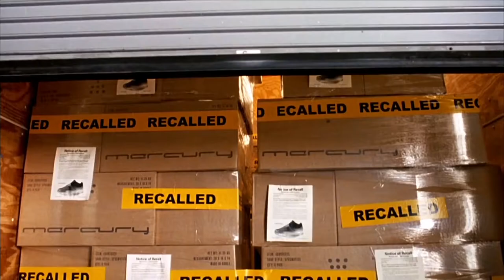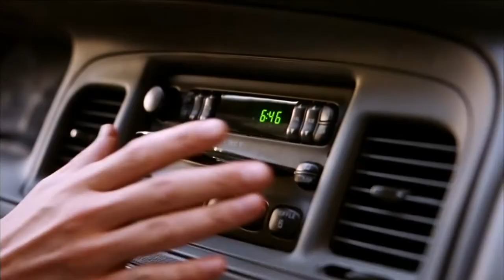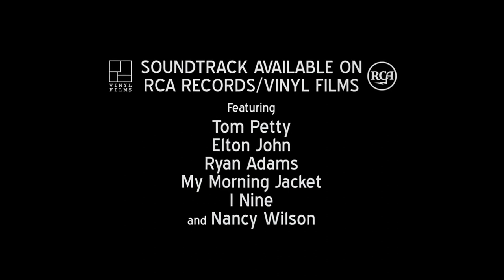Elizabethtown (2005) Official Trailer| Orlando Bloom, Kirsten Dunst| Alpha Classic Trailers